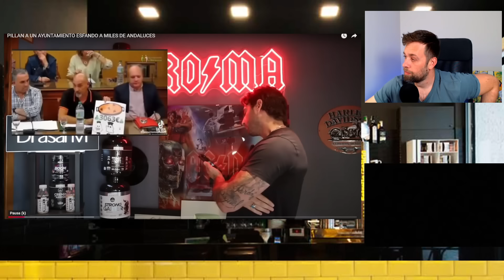🚨¡GRAVE DENUNCIA CORRUPCIÓN! Y ÁNGEL GAITÁN LANZA COMUNICADO POR VALENCIA Y ROMA GALLARDO LO FILTRA